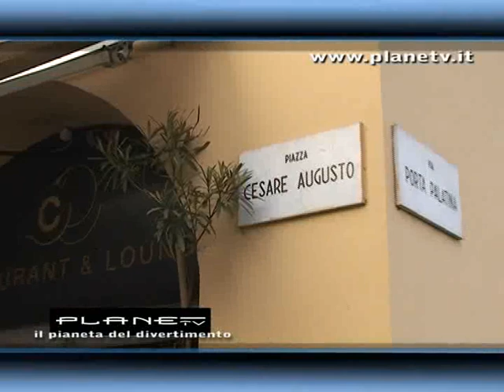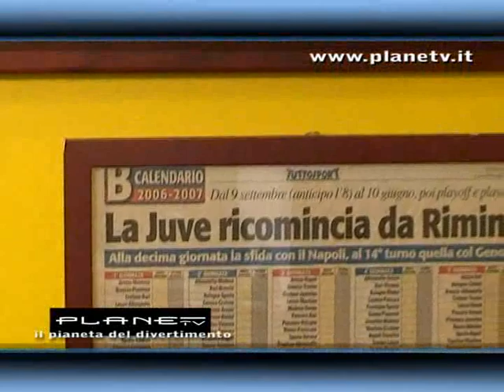Planetv- MadameBetty Torino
Planetv - Plane tv - Planet tv  serata a Torino con sfilata Madam Betty con Marco Vigiani e Laura Toccafondi